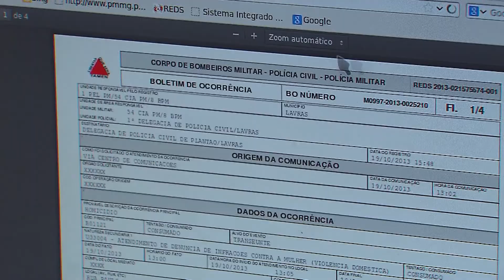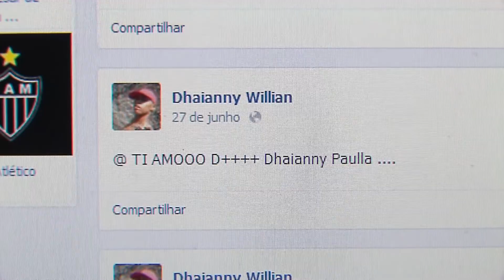ASSASSINATO DHAYANE NO BAIRRO COAHB